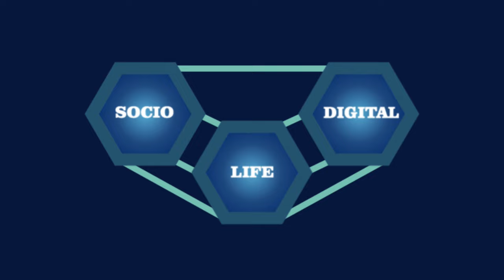As We Uncover Uncomfortable Topics | South Africa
Join us as we navigate through the complexities, seeking to understand ourselves as Africans,  the challenges faced and the potential solutions that can lead to a brighter future. Are we truly lost, or is there hope on the horizon? Tune in to uncover the truth.

🎧 Listen to us on Amazon Music